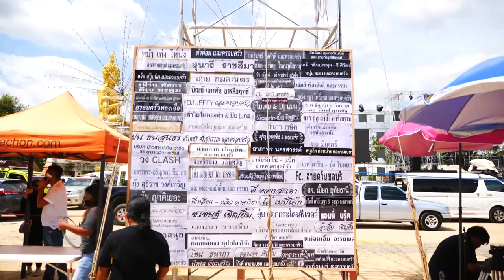โรเบิร์ตสายควัน 🖤🖤🖤 Cr: บ๊อบบี้ สามบาทห้าสิบ#บันทึกไว้ในความทรงจำ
Cr:  บ๊อบบี้ สามบาทห้าสิบ